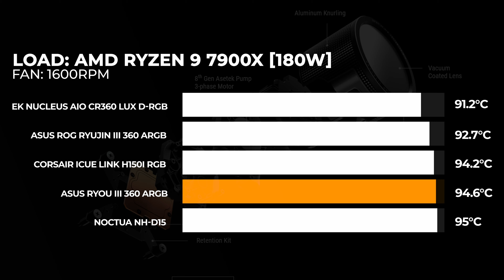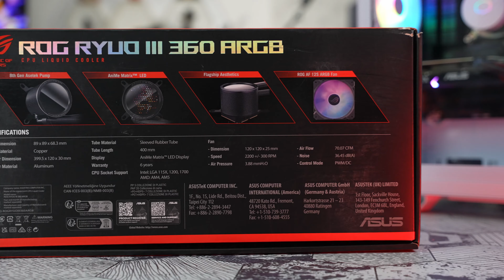ULIČNI BORAC III – ASUS Ryuo III 360 ARGB AIO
Podržite AXE:
Jednokratne BTC donacije: bc1qntkynjz8l4r2upp9jtuxhnrdlcjmkzlt73y6dj
Jednokratne ETH donacije: 0xd99B042dEd5774a0a79A7664ab744Da1C5fdd212
Coianbase:  axedonacije.cb.id